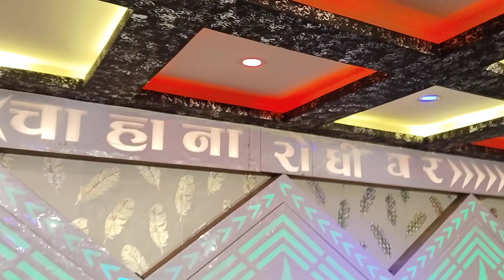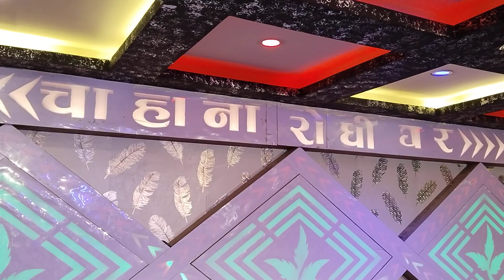मलाइ मेरै हालतमा हुन देउ वियोगान्त दोहोरी